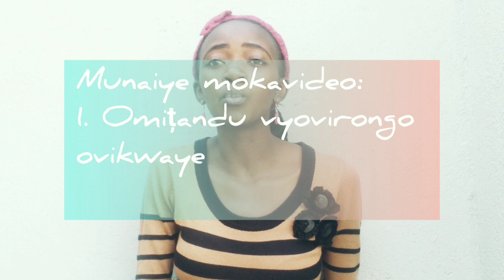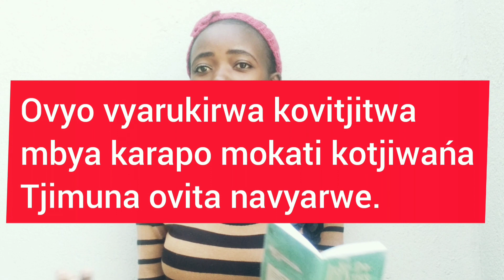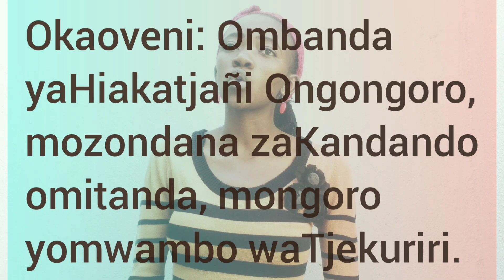Omițandu vyovirongo vyaTjombinde | Part 1| Namibian youtuber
Omitandu vyovirongo vyaTjombinde imbyo vyomuramba, okuza kohambo yaDehoek nga koKlipaar.

Ngaturi honge pamwe.
Pu mbazunda , țuna nao arikana turihonge pamwe nu ovyombazu yetu avihazengi.

Okuhepa!